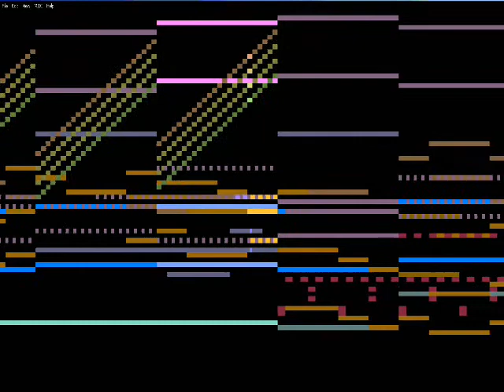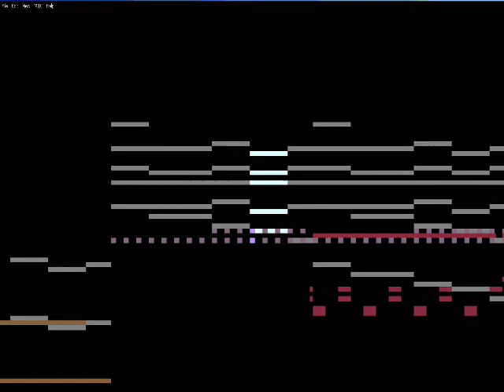Michael Angelkovich - Fantasia for symphony orchestra, op. 117, opening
This is the opening of my Fantasia for symphony orchestra, op. 117, as recorded on my SB Live and visualized on MAMPlayer.